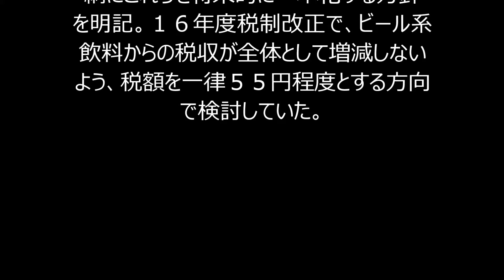ビール類の税一本化とチューハイ増税 見送りへ!!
２０１６年度の税制改正で、政府・与党がビールや発泡酒などビール系飲料の税額一本化を見送る見通しになった。

あわせて検討していたチューハイの増税も先送りする。近く本格化する軽減税率の制度設計に注力するためだ。

ビール系飲料の「ビール」「発泡酒」「第３のビール」の税額は原材料や製法の違いなどから大きく異なり、１缶（３５０ミリ・リットル）あたりの酒税額はビールが７７円、発泡酒が４６・９８円、第３のビールが２８円となっている。

似たような飲料なのに税額が異なることは、消費者やメーカーにとって理解しにくい上、政府にとっては税額の低い第３のビールに人気が集中し、税収が落ち込みやすい問題がある。

このため、与党は１５年度の税制改正大綱にこれらを将来的に一本化する方針を明記。１６年度税制改正で、ビール系飲料からの税収が全体として増減しないよう、税額を一律５５円程度とする方向で検討していた。